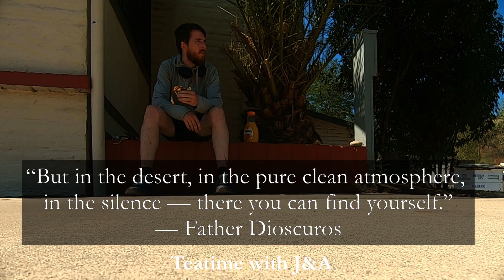Otay Mountain Wilderness | Trail Running (and hiking)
I went for a trail run (and hike) in the Otay Mountain Wilderness outside San Diego California. I started at the Pio Pico RV Campground and ran to the top of Otay mountain. In total, it was 12-13 miles and 3000 feet of elevation gain.